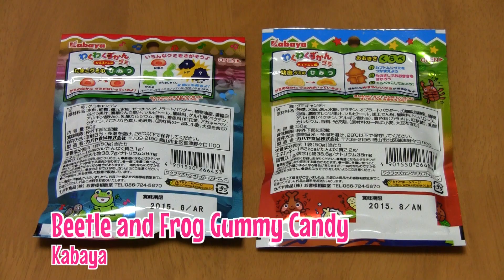Candy Beetles & Frogs ~ わくわくずかんグミ（かえる、カブトムシ）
This is a very easy set because you can eat this easily without working for this. There are many gummy types that you can enjoy and these have a very nice taste! I hope you can enjoy eating these beetles and frog gummy candy!

You can eat this gummy candy.
This is orange, cola, cherry and grape taste.
This set comes from food store near to my house.